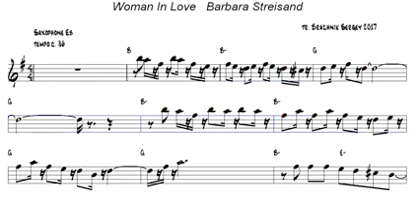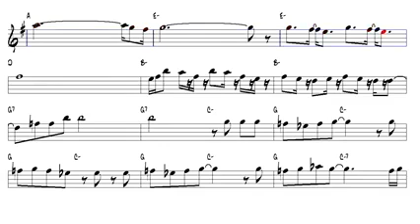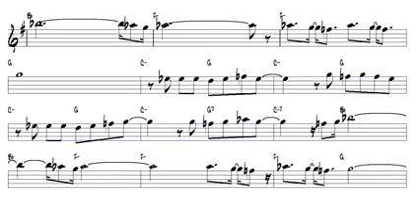Woman in Love - Barbara Streisand - Alto Sax Music Sheet